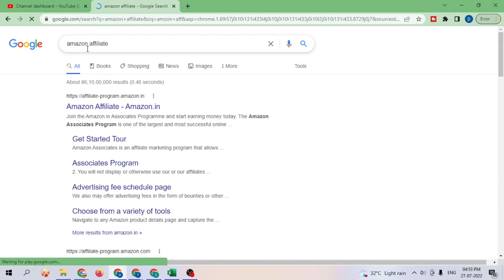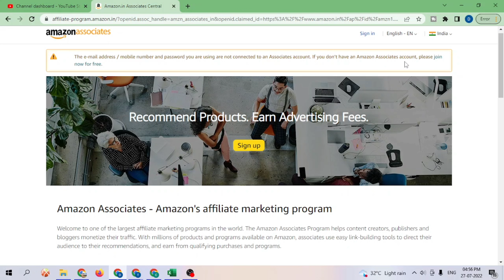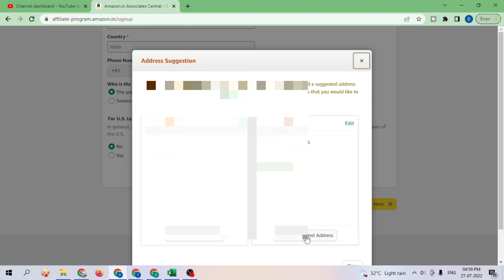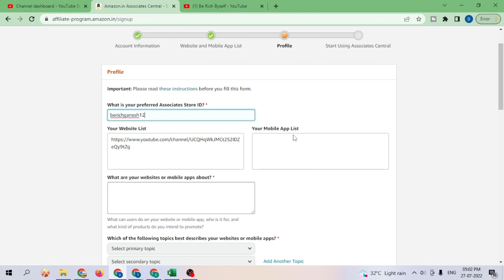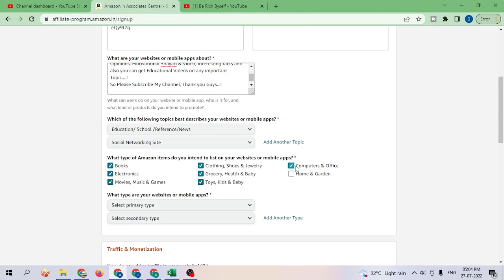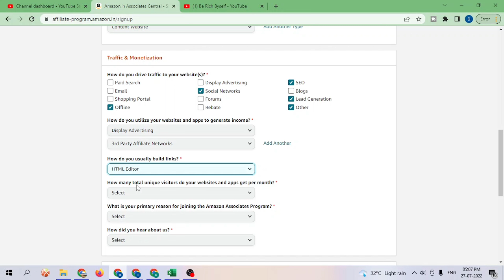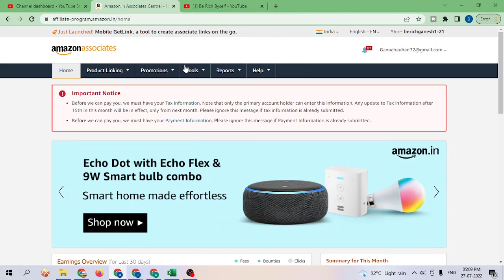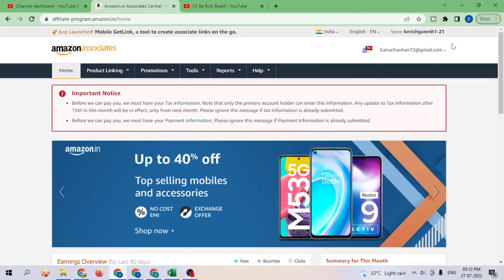How To Create Amazon Affiliate Account (2022) | Amazon Affiliate Account Kaise Banaye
Amazon affiliate program | Amazon affiliate | Amazon affiliate account kaise banaye 2022

how to create affiliate account on amazon
flipkart me affiliate account kaise banaye
amazon affiliate link kaise banaye
amazon affiliate link kaise share kare
how to create amazon affiliate account
amazon affiliate marketing account kaise banaye
how to create amazon affiliate link
amazon affiliate
amazon affiliate product link kaise banaye
amazon affiliate product link
amazon affiliate account kaise banaye 2022
affiliate marketing
how to create amazon affiliate account in pakistan
amazon affiliate link kaise banaye 2022

I Tried Selling Amazon Products With Memes
A2Z Amazon Affiliate Marketing Course - (Part 1)
लो आ गया Facebook से Affiliate Marketing शुरू करके 60 हजार महीना कमाने का नया तरीका
How To Create Amazon Affiliate Account 2022 | Promote Sales Quick Tips & Tricks | Learn & Earn
How to create affiliate account on amazon | Amazon affiliate account kaise banaye aur paise kamaye